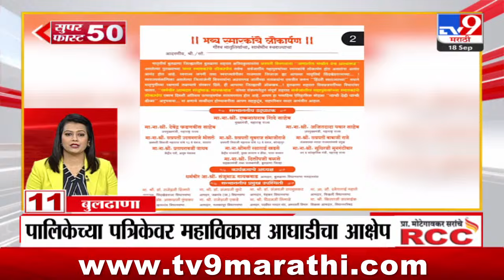Superfast 50 | सुपरफास्ट 50 | 4.30 PM | 18 September 2024 | Marathi News